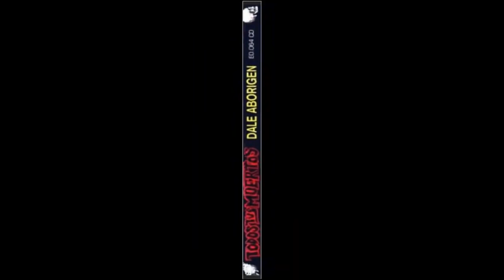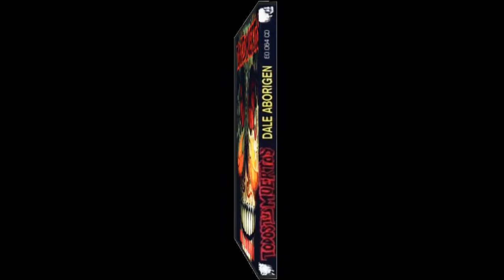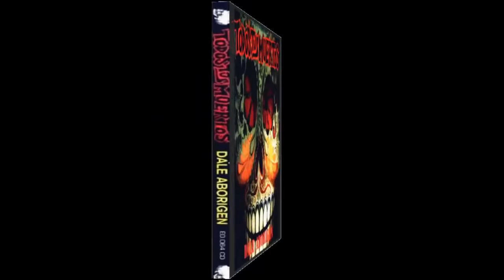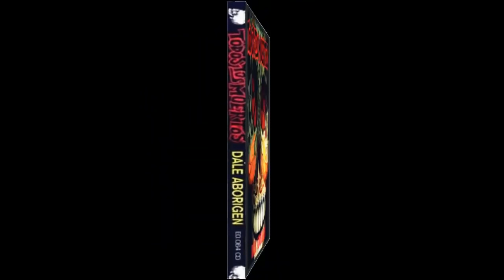T̲o̲d̲o̲s̲ ̲T̲u̲s̲ ̲M̲u̲e̲r̲t̲o̲s̲ ̲-̲ ̲D̲a̲l̲e̲ ̲a̲b̲o̲r̲i̲g̲e̲n̲ ̲(̲1̲9̲9̲4̲)̲ ̲(̲C̲D̲)̲